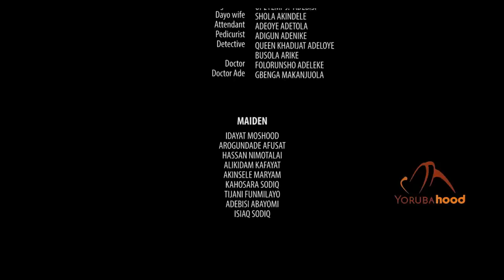Ilu Biinu - Latest Yoruba Movie 2022 Romantic Drama Toyin Alausa | Yinka Salau | Simisola Ladega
A loving husband will do anything for his adulterous wife. When one of her husband's friend dies on their matrimonial bed, she didn't hesitate to move to the next friend.